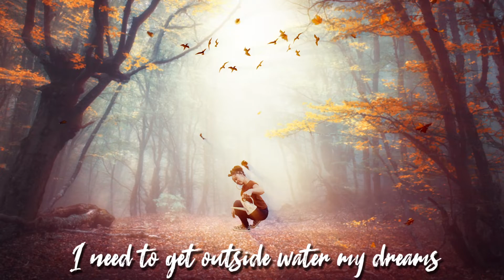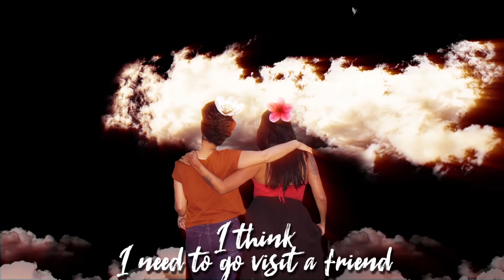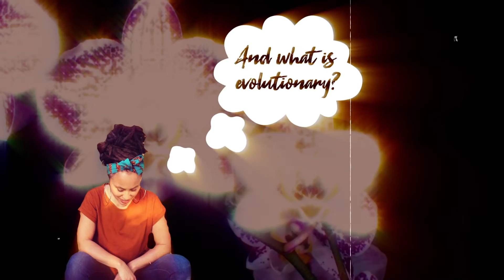Saritah - Reclaim Your Mind [ Official Lyric Video ]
Saritah - Reclaim Your Mind

Written by Saritah. Produced and engineered by Yungg Trip. Bass, guitar, keys, synth: Saritah. Vocals recorded at Majestic Studios, Santa Barbara, California. Final mix and master by Dario Casillo and Leo Bizzarri.

Video by Dezignr Studios.
Photos by Jamie Angelica Patino.